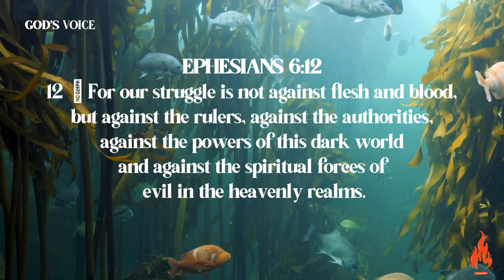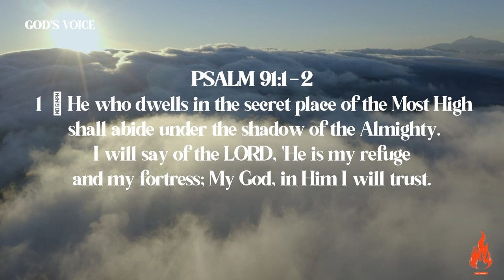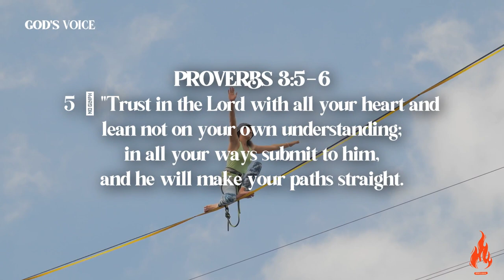His Mission is to Make You Stressed, Suffer, and Take You to Hell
Welcome to God's Voice! In this thought-provoking video, we delve into the profound connection between life's trials and spiritual forces. Are some of your struggles engineered by unseen entities? Join us on a journey of exploration and enlightenment as we discuss the powerful message that may lie behind these challenges.

Key Points Covered:

Understanding the concept of trials and tribulations in life.
Exploring the idea that some challenges may be engineered by unseen forces or "demons."
Unveiling a spiritual perspective on adversity and God's powerful message within the struggle.
Practical insights on finding strength, resilience, and meaning in the face of life's challenges.

🙏 Thank you for being a part of our community. May you find strength and inspiration in every challenge life presents.